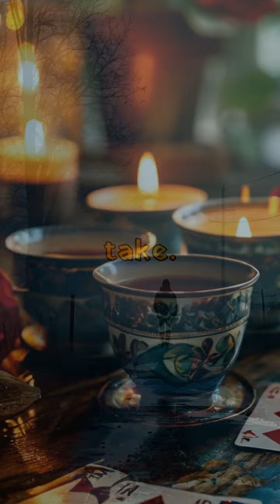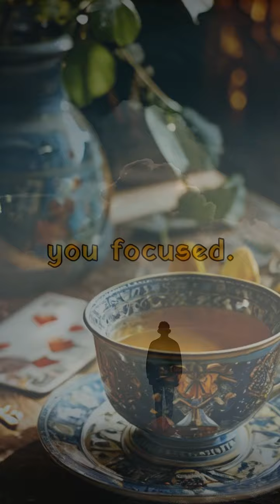Single Card Messages from the 7 of Cups Tarot Card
The 7 of Cups shows us that while choices can be overwhelming, by trusting our intuition and being patient, we can find clarity. Remember, the power to choose is in your hands—just make sure you're choosing from a place of alignment with your true self.